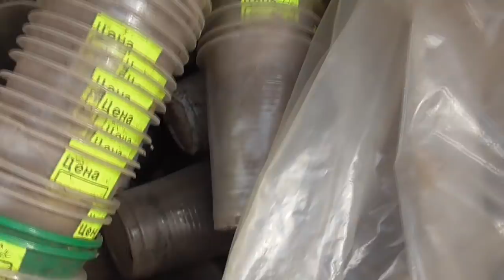ОБЗОР 29 МАЯ. НАЧИНАЮ ГОТОВИТЬСЯ К НОВОМУ СЕЗОНУ! Ольга Чернова.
Предыдущие обзоры можно посмотреть по ссылкам ниже –
Обзор 27 мая. Огурцы буду сеять позже.
Обзор 26 мая. Высадка томатов подходит к концу!

Обзор 25 мая. Обо всем понемногу.
Обзор 24 мая. На улице томаты тоже уже завязались!
Обзор 23 мая. Идем с опережением на месяц.
Обзор 22 мая. Как красив огород после дождя!
Обзор 21 мая. Огурцам нынче очень хорошо!
Обзор 20 мая. Насекомые вредители атакуют!
Обзор 18 мая. Наконец – то мои томаты напились!
Обзор 17 мая. Зачем? Чтобы жить!
Обзор 16 мая. Жара продолжается!
Обзор 15 мая. Пора обрабатывать от вредителей!
Обзор 14 мая. Бойтесь своих желаний! Они могут исполниться!
Обзор 10 мая. Сломали придомовую теплицу.
Обзор 9 мая. Высадила огурцы для арки.
 tps://youtu.be/FfVQZLlJ2j0  Обзор 8 мая. “Бетта” догнала и перегнала остальных!
Обзор 21 апреля. Первые томаты в открытом грунте.
Обзор 20 апреля. Нужно переселение!
Нужен совет зрителей! Обзор 18 апреля.
Обзор 17 апреля - ожидаем жару +23! 17 апреля.
Обзор 16 апреля. Томаты разных возрастов. 16 апреля.
Обзор моих теплиц с томатами 14 апреля.
Обзор погоды и томатов в теплице 10 апреля.
Обзор погоды 9 апреля. Мои планы.
Мороз и солнце – такая погода у нас в марте. 7 марта.